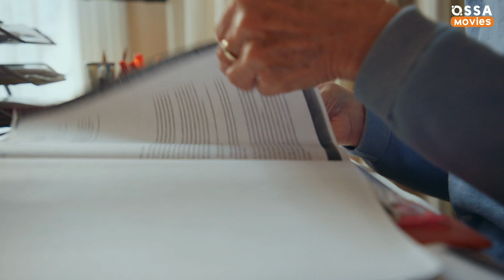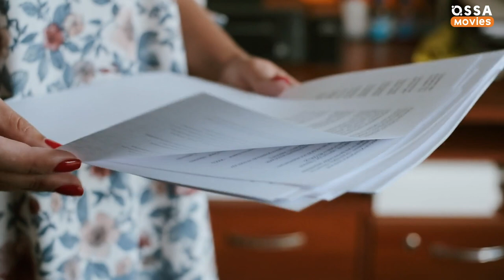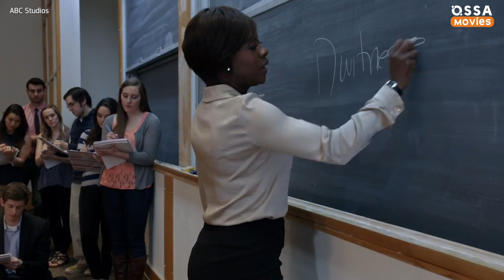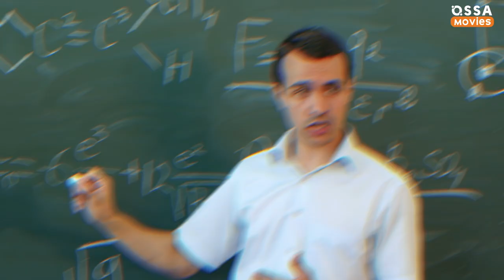How To Get Away With Murder: Fiction VS Reality |🍿OSSA Movies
How To Get Away With Murder season 6 came to an end leaving us feeling bittersweet. The hit ABC series had an epic finale but what about the plot overall?

In today’s video we break down all the missed details and moments that made us question whether the ABC network writers did their research well! The most powerful character on HTGAWM undeniably is Annalise Keating (Viola Davis). But is she as good of a lawyer as they depict her?

You would be surprised to know that in reality, Annalise would likely get her license revoked for doing what she does on the show!

Let’s rewind all those times Annalise entered the court with new evidence two minutes before the trial..Something that would never be allowed in the real-life court! Not only that, how about Connor Walsh (Jack Falahee) illegally obtaining evidence by hacking into someone’s personal computer?

Or Michaela Pratt (Aja Naomi King) digging someone’s trash bin for possible lead? The list goes on! It is likely that some laws on the show were made up but one thing we know for sure is that we will miss How to get away with murder cast a lot!